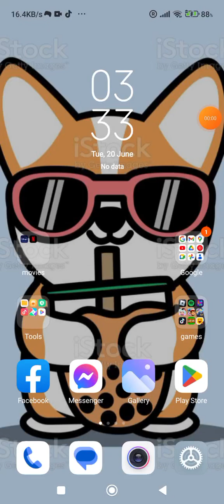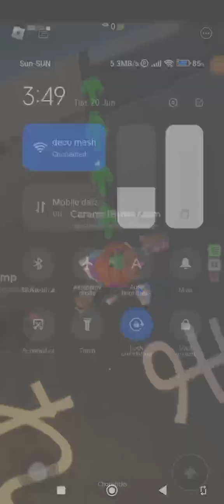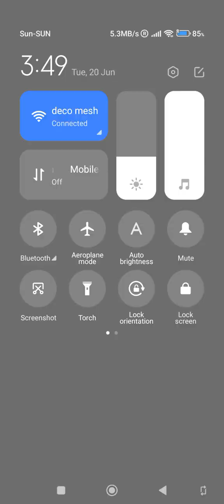20 June 2023